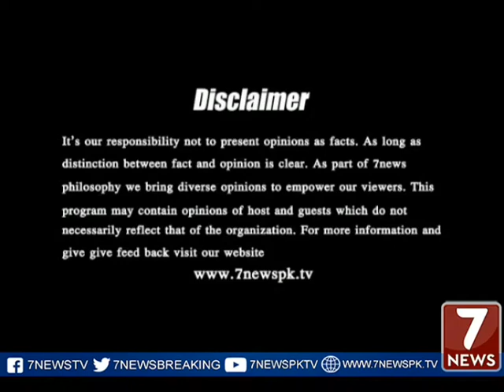7 Special With Hassan Hashmi 26-March-2017 Part-1